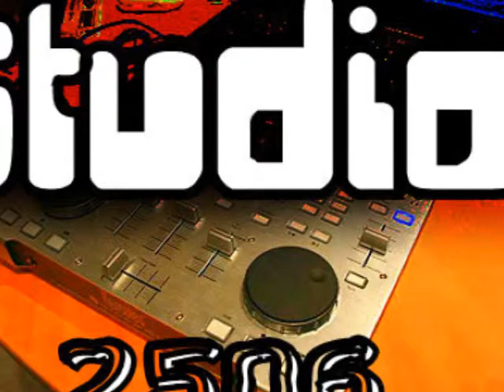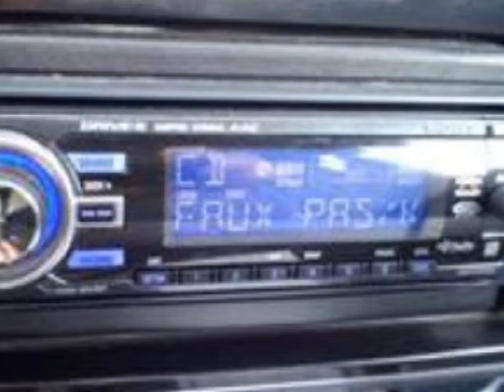Tony B. aka Faux Pas Remix to the Prodigy "stronger instrumental"